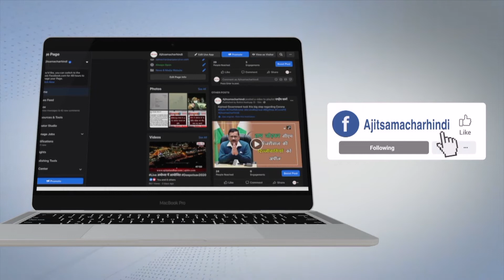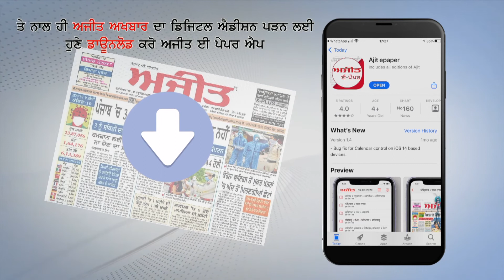कोलकाता के तंगरा इलाके में एक गोदाम में लगी भीषण आग